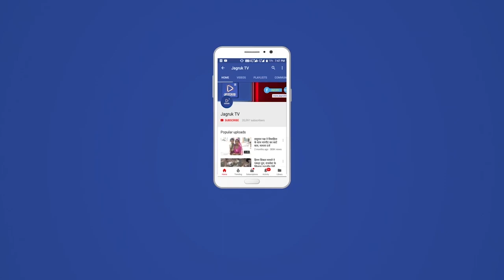पाली : दूदोड गांव में लोडिंग चारे से भरे ट्रक मैं हैवी विद्युत लाइन के तार के छूने से लगी आग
मारवाड़ जंक्शन सिटी थाना क्षेत्र दुदोड़ गांव की घटना ।

सूचना से मारवाड़ जंक्शन सिटी थाना पुलिस पहुंची मौके पर।

 ग्रामीणों एवं जेसीबी मशीन के सहयोग से आग बुझाने के किए जा रहे प्रयास ।

दुदोड़ ग्राम से जोधपुर ले जाने  के लिए ट्रक में भरा था चारा ।

हैवी विद्युत लाइनों के संपर्क में आने से ओवरलोडिंग चारे के भरे ट्रक में लगी आग।

 आग बुझाने के किए जा रहे प्रयास

पाली और सोजत से दमकल वाहन घटनास्थल को हुए रवाना